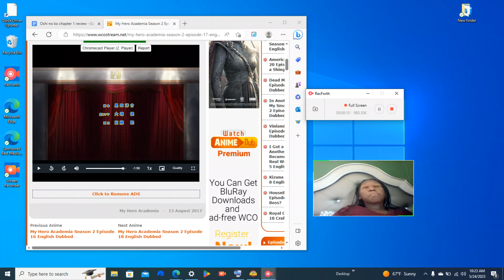my hero academia season 2 episode 17 reaction